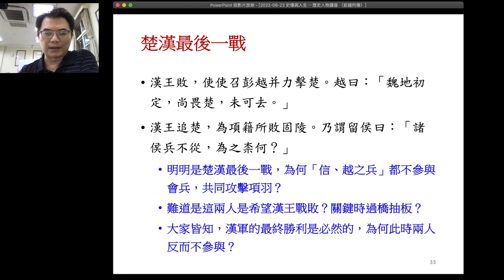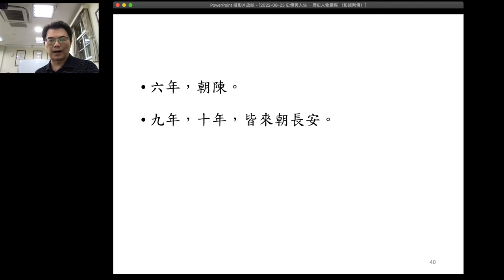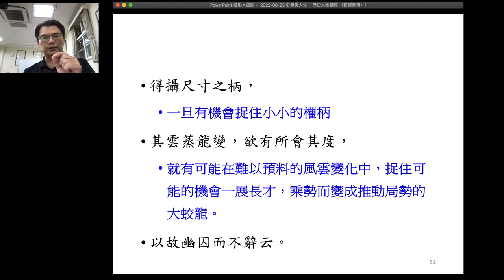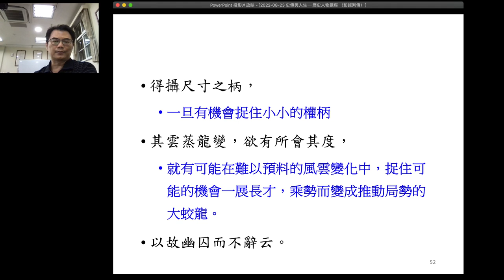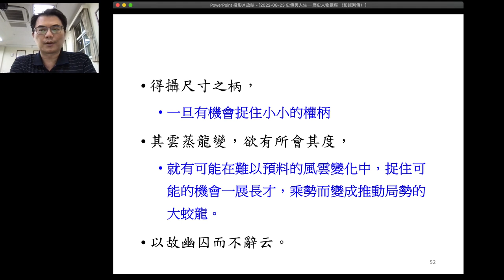🔎《錢穆故居素書樓講堂》 - 史傳與人生系列：「彭越列傳」，姜義泰老師，111年08月20日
西漢開國功臣彭越，原本以捕魚為生，也曾聚眾為盜匪。秦末天下大亂，他於鄉里起義之後，輾轉征戰，最終在楚漢相爭中，扮演牽制項羽，擊潰項羽的重要角色，為漢王立下汗馬功勞。西漢開國，他受封梁王，風光一時，卻旋即在接踵的事變和鬥爭裡，落得抄家滅族，自己的屍體甚至被剁成肉醬，分賜天下王公。

彭越與韓信、黥布並稱漢初三大名將，歷來史書也多將三人視為一類，一併討論。諷刺的是，此三人也同樣具備不幸的下場。不得不說，在多變詭譎的人心和權鬥裡，想要認清時勢、保全善終，實在是如履薄冰。111年08月20日（週六）下午14：00，邀請大家蒞臨錢穆故居，和姜義泰老師一起探討這位《史記》中典型的悲劇人物。

🚀歡迎大家在直播聊天室或評論區留言討論提問，我們將會請老師回答！